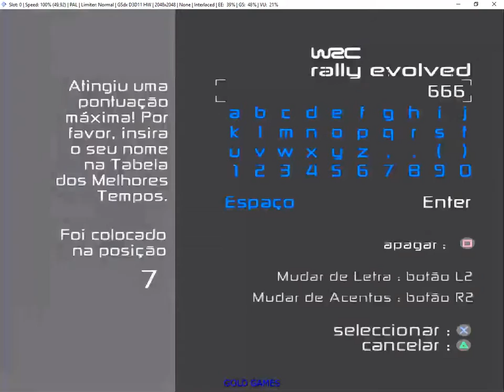gameplay wrc rally evolved - rally of turkey:phaselis track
Prepare-se para o inesperado enquanto motorista e navegador negociam perigos na pista - evite os destroços de carros rivais, navegue por estágios inundados e desvie de paredes desmoronadas e pedras caídas